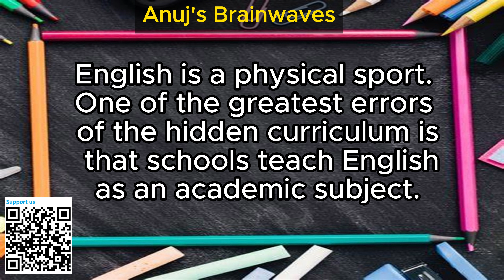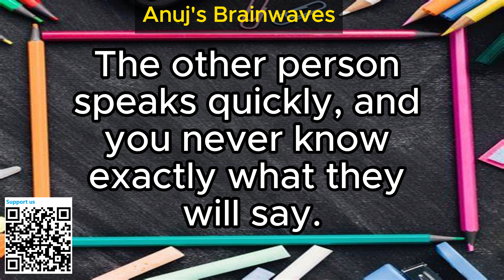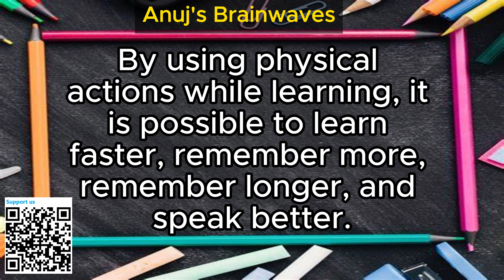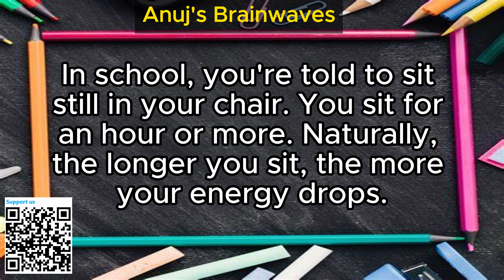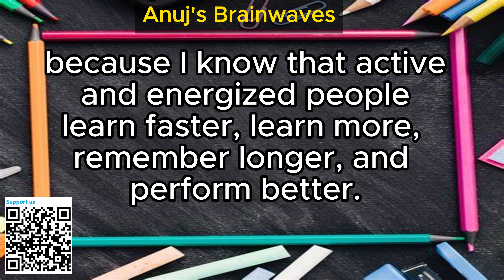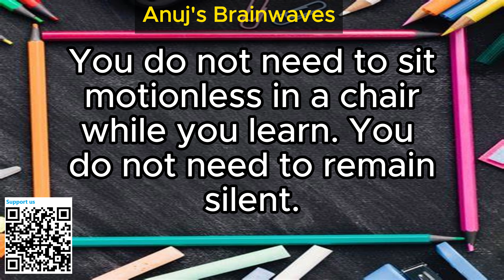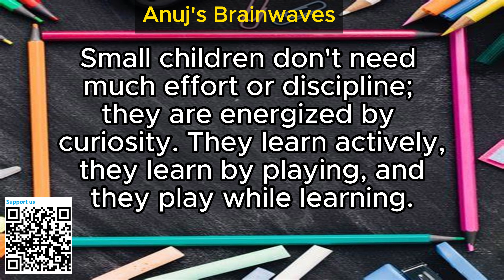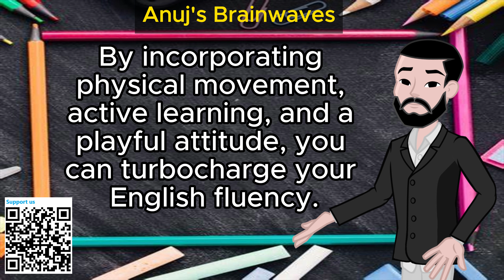English is A Physical Activity | The Key To Excellent Speaking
Today, we're diving into a topic that might change the way you think about learning English. Have you ever felt like traditional language classes just don't work for you? Well, you're not alone. In this video, we're going to explore why learning English is more like playing a sport than studying a subject. We'll uncover the secrets to fluent English and how you can achieve it effortlessly. So, if you're ready to revolutionize your approach to language learning, stick around!

And there you have it! English isn't just about memorizing grammar rules and vocabulary lists; it's about playing the language like a pro. By incorporating physical movement, active learning, and a playful attitude, you can turbocharge your English fluency. So, let's stop studying and start playing!